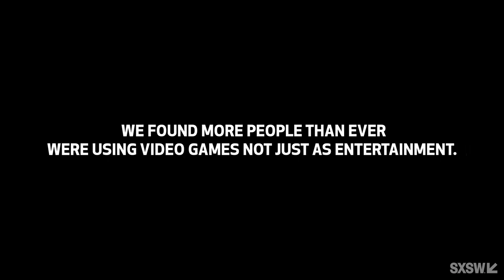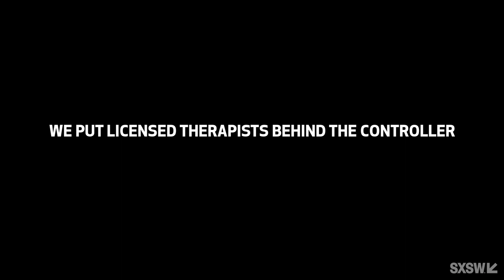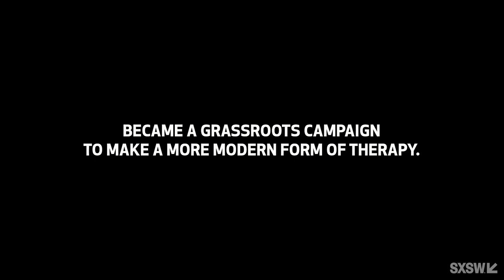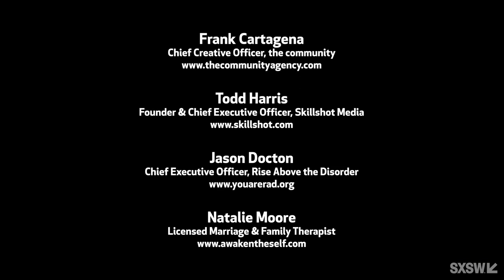Gamer Therapy | SXSW 2021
Traditional gaming stereotypes have become outdated. Many still associate this popular pastime with violence or suicide, but recent studies have found that people increasingly use games to build meaningful connections, open up about their feelings, and de-stress. You could say it’s a form of therapy, a way to cope with a whole new set of anxieties brought on by 2020. Join non-profit Rise Against the Disorder (RAD), prominent Esports company Skillshot, and creative agency the community to unpack how gaming and therapy can come together to create a new world of entertainment that also shifts cultural stigmas.